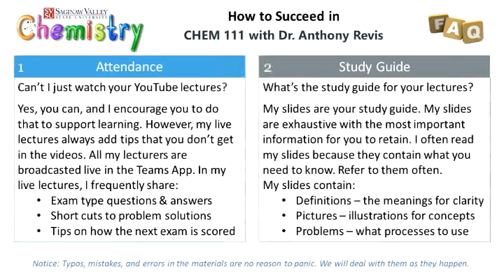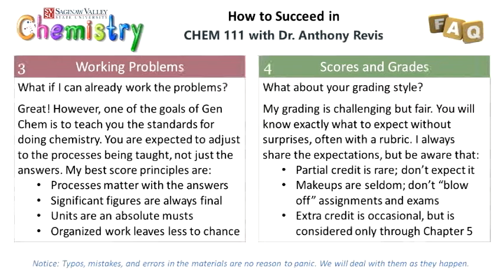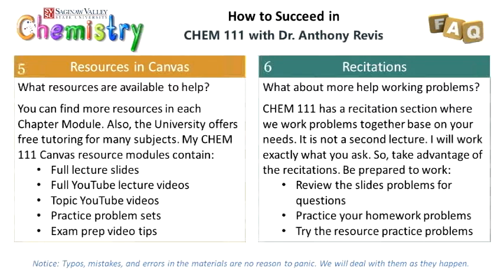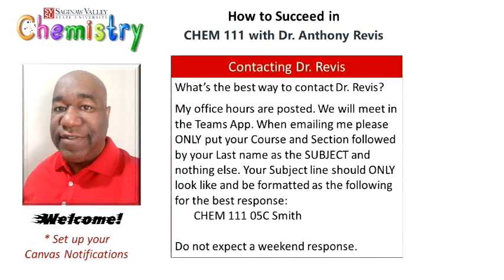How to Succeed in SVSU CHEM 111 with Dr. Revis by Dr. Anthony Revis